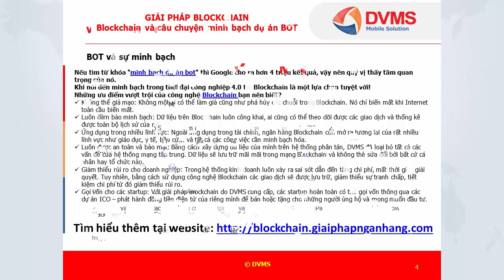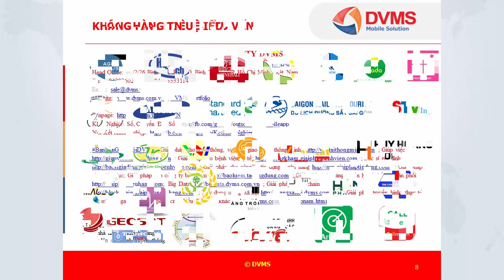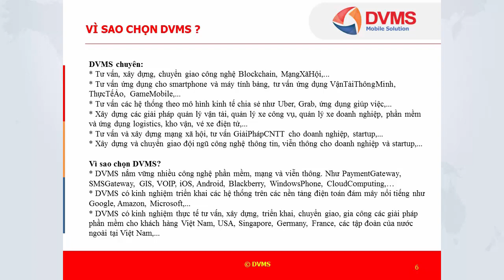Blockchain và câu chuyện minh bạch dự án BOT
Blockchain và câu chuyện minh bạch dự án

DVMS chuyên:
+ Tư vấn, xây dựng, chuyển giao công nghệ Blockchain, mạng xã hội,...
+ Tư vấn ứng dụng cho smartphone và máy tính bảng, tư vấn ứng dụng vận tải thông minh, thực tế ảo, game mobile,...
+ Tư vấn và xây dựng mạng xã hội, tư vấn giải pháp CNTT cho doanh nghiệp, startup,...

+ DVMS nắm vững nhiều công nghệ phần mềm, mạng và viễn thông. Như Payment  gateway, SMS gateway, GIS, VOIP, iOS, Android, Blackberry, Windows  Phone, cloud computing,…

Head Office: 95/2/26 Bình Lợi, Phường 13, Q. Bình Thạnh, TP.HCM, Việt Nam.